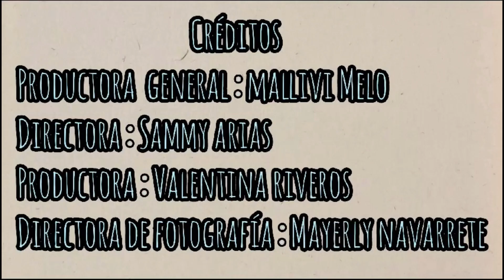Andrea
AnimaSol@ Lab (Colombia)
Internacional

SINOPSIS: Este mini documental animado, cuenta los hechos ocurridos en 1985, en que la erupción del Volcán Nevado del Ruiz causó una avalancha que dejó sepultada a la ciudad de Armero en Colombia. Andrea una niña de 4 años de edad salió viva del desastre, su hermana Claudia se enteró de que la niña fue llevaba por la ruta Maracaibo. El Sr Héctor Rodríguez tuvo a Andrea en su finca durante dos días, donde la cuidó y luego de un tiempo decidió entregarla a un socorrista para que la entregaran a su familia, luego de esto no se volvió a tener noticias de la niña.